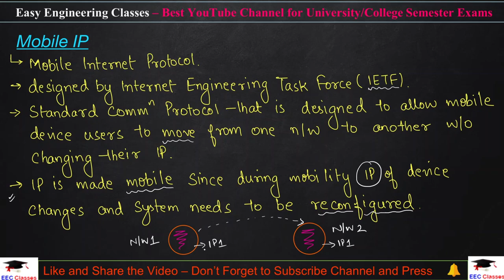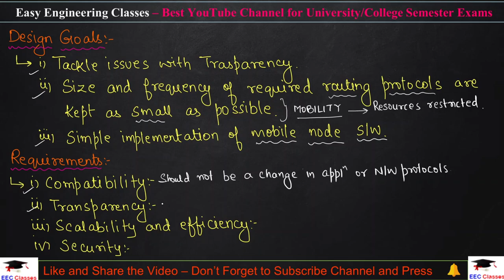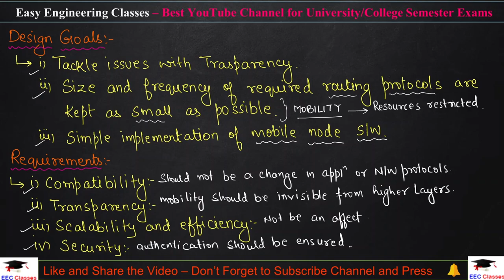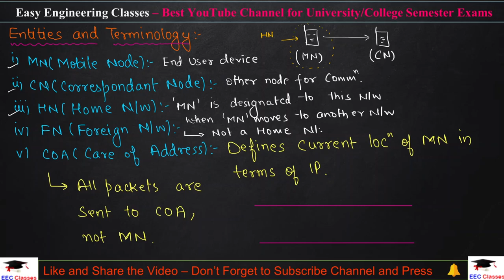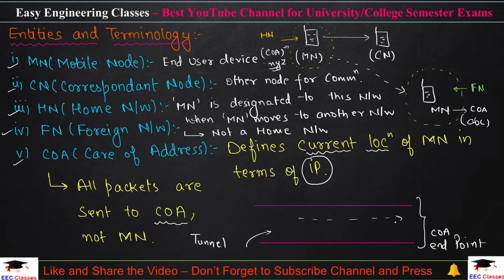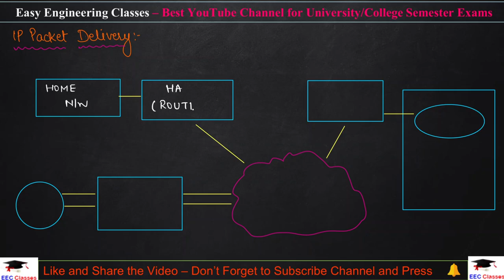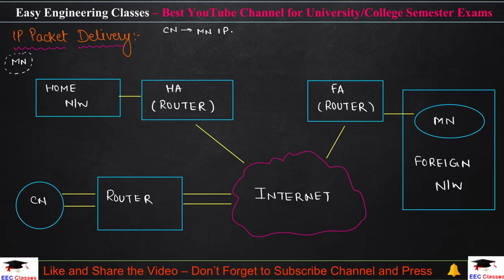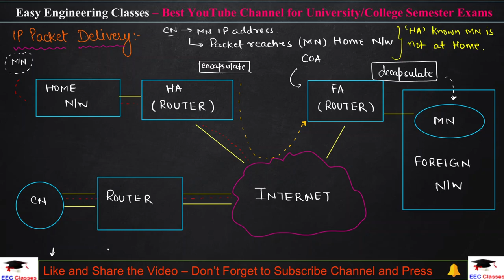L41: Mobile IP(Internet Protocol) Introduction, Design Goals, Requirements, IP Packet Delivery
In this video you can learn about Mobile IP(Internet Protocol) Introduction, Design Goals, Requirements, IP Packet Delivery in Mobile Computing. The video also covers topics such as: MN(Mobile Node), CN(Corresponding Node), HN(Home Network), FN(Foreign Network), COA(Care of Address). This topic is very important for College University Semester Exams and Other Competitive exams.